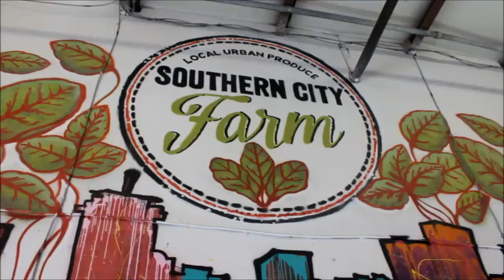Southern City Farm Microgreens Warehouse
Part of Southern City Farm's new warehouse set up.